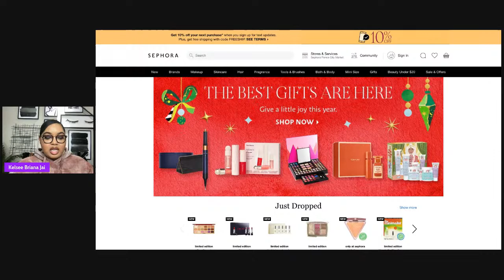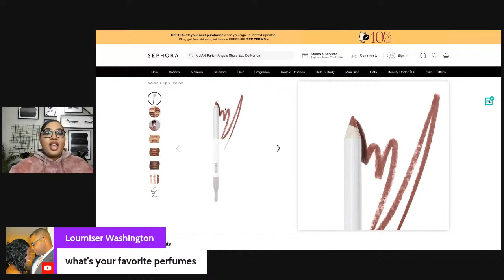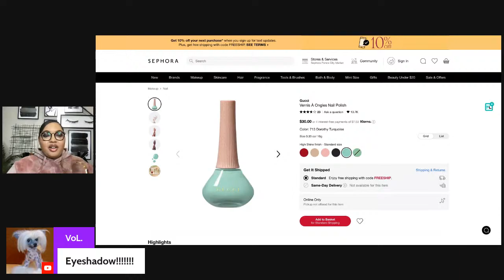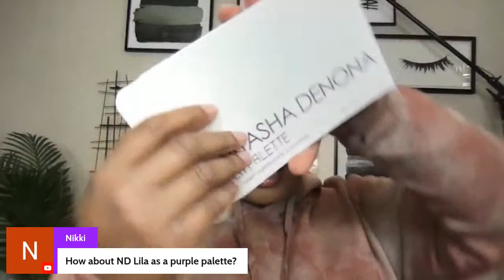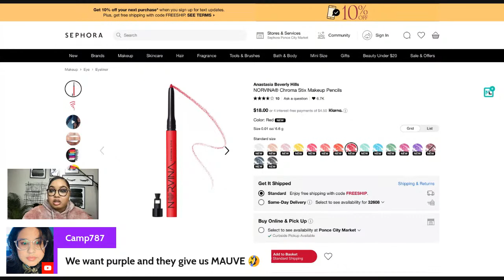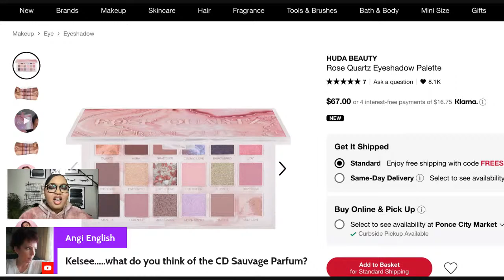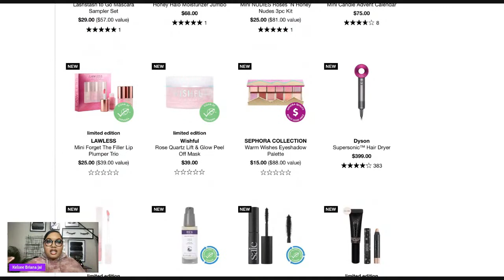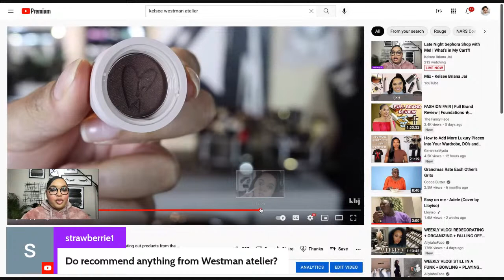Late Night Sephora Shop with Me! | What's in My Cart?!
Hey Kel Belles! Come burn the midnight oil & do some late-night Sephora shopping! Smooches, Kelsee